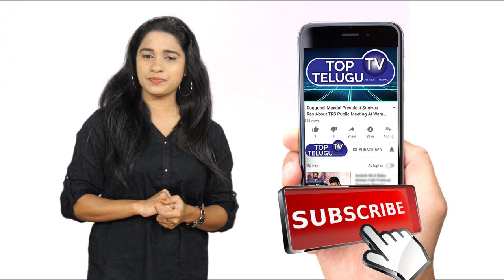Actor Kabir Duhan Singh Exclusive Interview | Maha Prasthanam Movie | Tollywood |Top Telugu TV